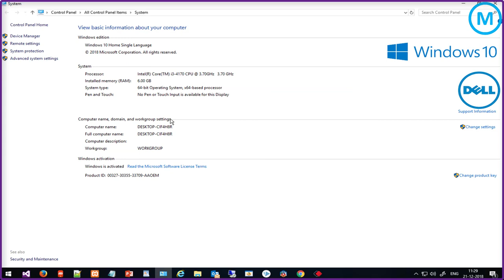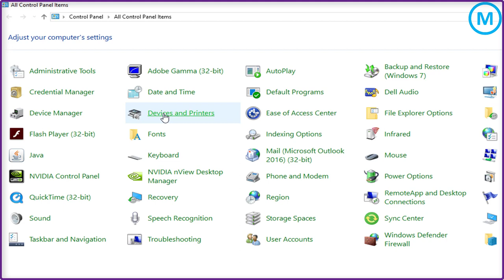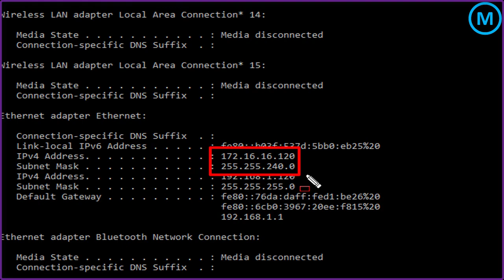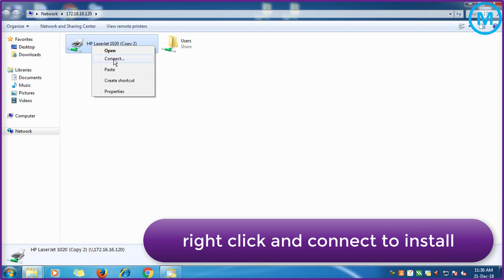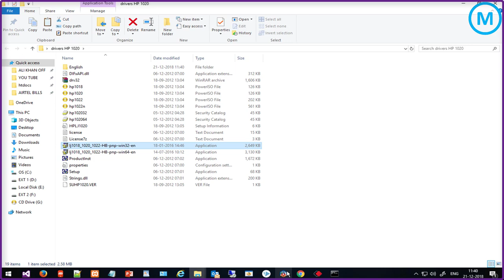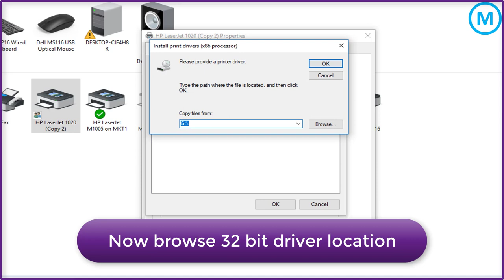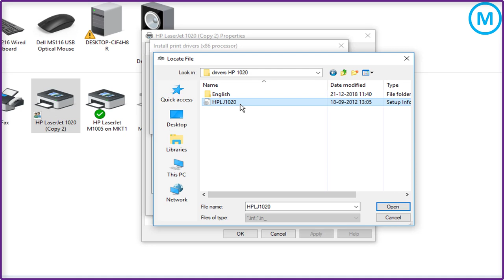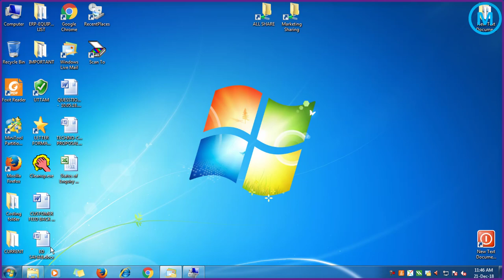How to share printer between windows 32 bit and 64 bit | dual drivers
Hello friends,
Today in this video we will see How to share printer between windows 32 bit and 64 bit.